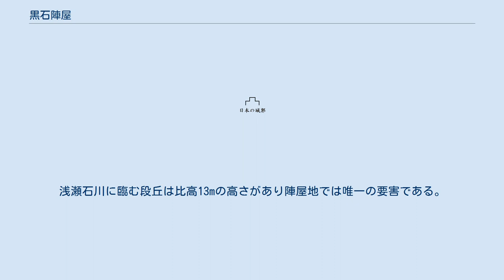黒石陣屋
黒石陣屋（くろいしじんや）は、陸奥国津軽郡（現在の青森県黒石市内町）にあった、弘前藩から分知した交代寄合旗本黒石津軽家（5千石）の陣屋である。
城壁が黒かったことから、烏城（うじょう）の異名がある。
 陣屋は明暦2年（1656年）交代寄合旗本であった津軽信英により築かれた。
8代当主親足の代の文化6年（1809年）、加増により1万石を領し大名に列し、黒石藩として立藩した。
11代承叙の代に明治維新を迎えている。
明治4年（1871年）7月の廃藩置県と黒石県の成立、9月の弘前県への吸収合併により、存在意義を失い廃城となった。
 南側には浅瀬石川が流れ、陣屋との間には宇和堰があり、地形的にも自然の要塞を呈していた。
大手門近くには、町令所や太鼓櫓があった。
さらに、中門、無常門、御制札場などが北側にあった。
西側には馬場、南東には津軽信英を祀った御廟があり、南側には蝦夷館（えぞだて）と呼ばれる地が置かれている。
御門内に入るためには、大手門か西門を通過しなければならないが、これらは典型的な枡形門となっていた。
陣屋の東側には、空堀があったが、明治の初め埋め立てられている。
陣屋内には、御殿、台所、御蔵、焔廠蔵が配されていた。
浅瀬石川に臨む段丘は比高13mの高さがあり陣屋地では唯一の要害である。
 陣屋跡は明治6年（1873年）8月28日、黒石小学校が建設され（後に現在地に移転）。
市民文化会館や中央スポーツ館の敷地などとなり、馬場跡が黒石公園（後に御幸公園）となった。